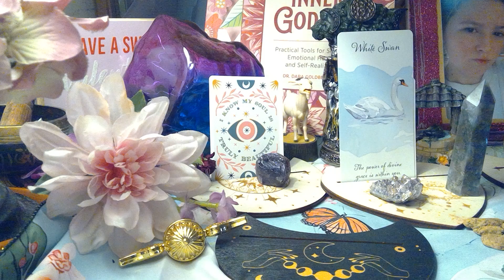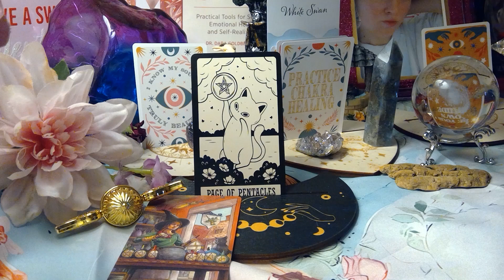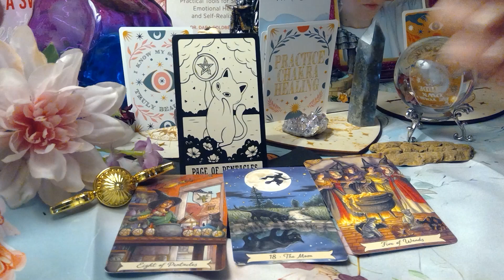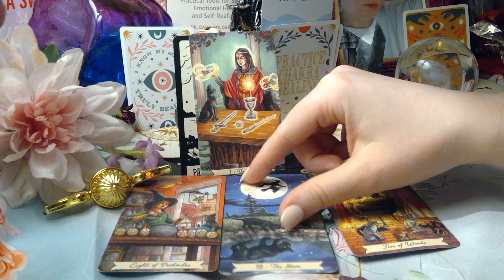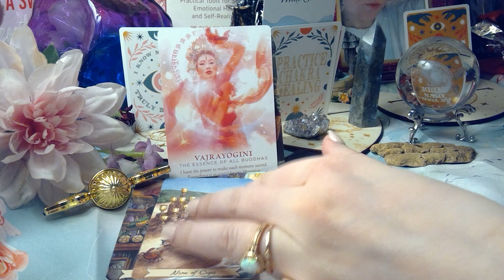Capricorn ♑ Love Reading 💟💟💟